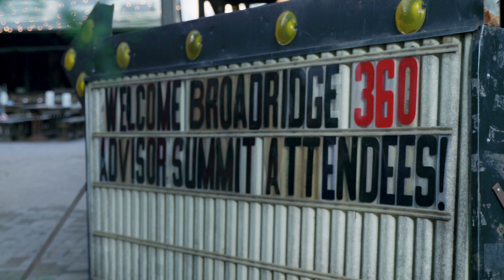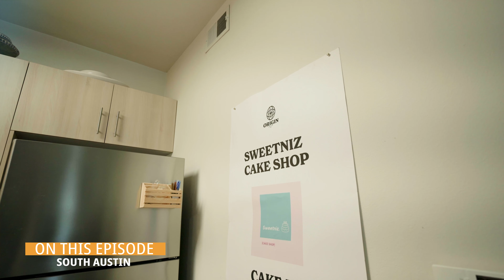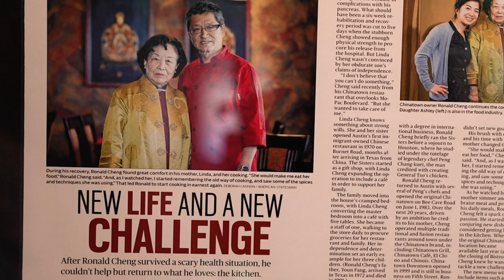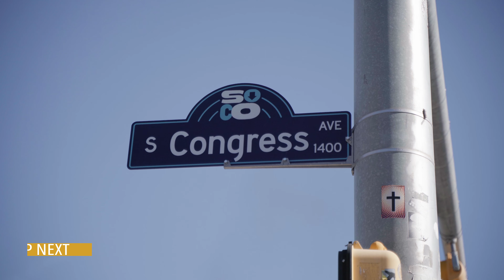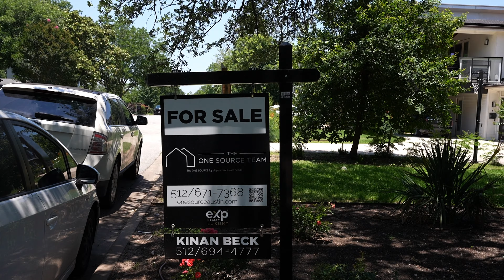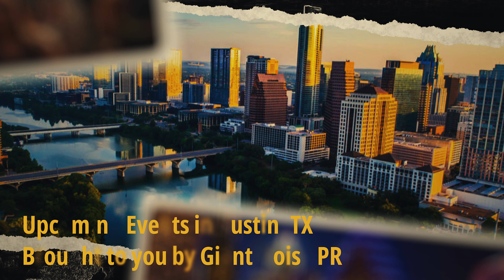Lifestyle Austin TX | Lifestyle Series PILOT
Lifestyle Austin TX is a lifestyle web series shot on location in Austin, Texas featuring stories from some of the best of Austin's entrepreneurs, their inspirational shops and eateries, the coolest music, the hottest real estate listings and monthly events.

On each episode, host Catenya McHenry hangs out in a different part of the city, from Downtown to East Austin, North, South and West capturing the vibe and culture of this electric city. Watch Lifestyle Austin TX and see Central Texas like you’ve never seen it before.

                                          This episode features SOUTH AUSTIN:

* CHINATOWN RESTAURANT: Ronald Cheng, one of Austin's longest running restauranteurs and owner of Chinatown Restaurant in South Austin/Bee Caves and North Austin.

* SWEETNIZ CAKE SHOP: Liz Cumberbatch, owner of Sweetniz Cake Shop features her cake classes and talks about overcoming fear in entrepreneurship.

* SUNSHINE REALTY: Amanda Garcia owner of SunshineRealty tours one of South Austin's most exclusive multi-million dollar listings.